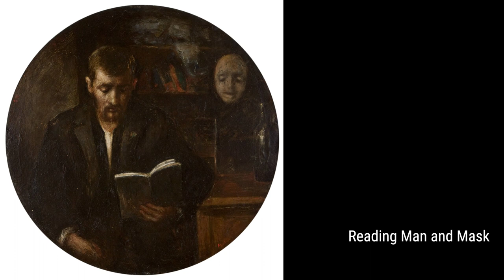Odd Nerdrum: A collection of 10 oil paintings with title and year [4K]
Odd Nerdrum: oil paintings
Untitled (Female Nude)
Lunatics
Untitled (Girl)
Frenzied Woman
Twins
The Messenger
The Cloud
Father Bathing
Reading Man And Mask
Running Bride
OnlineArtGallery,CollectionOfPaintings,ArtHistory,OddNerdrum
cfab